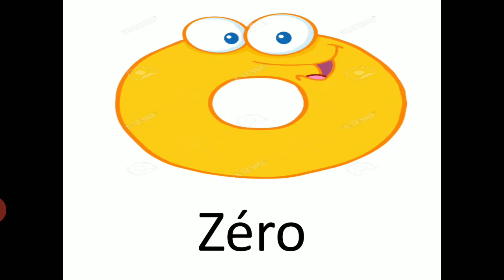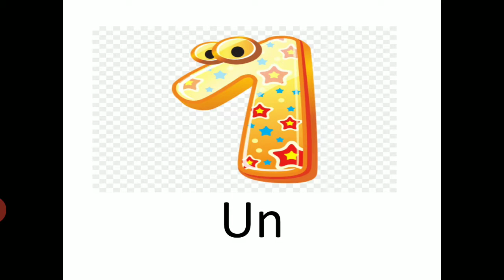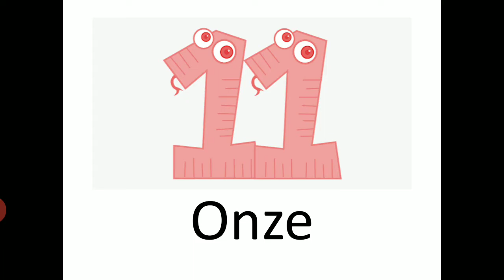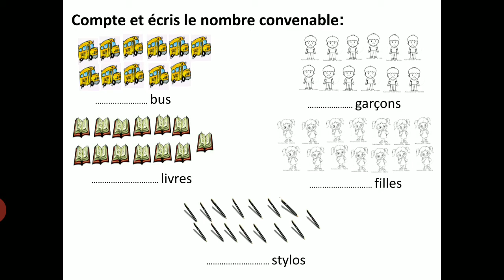5ب درس الارقام